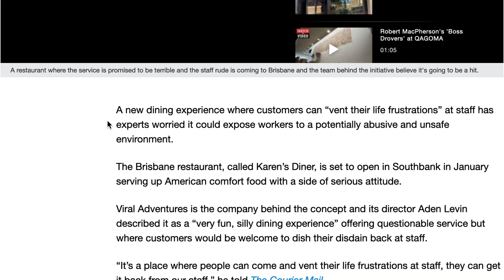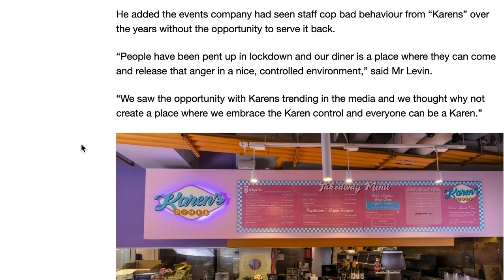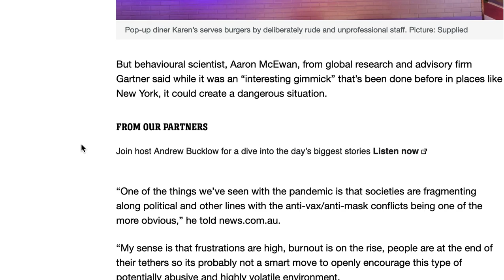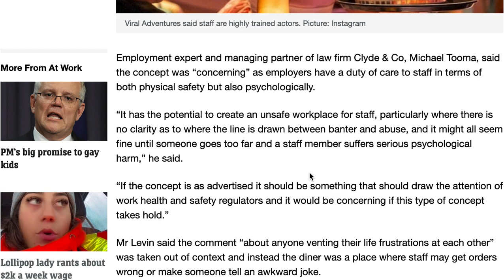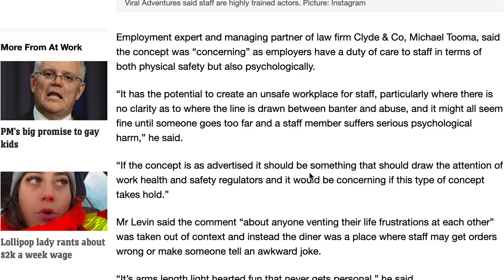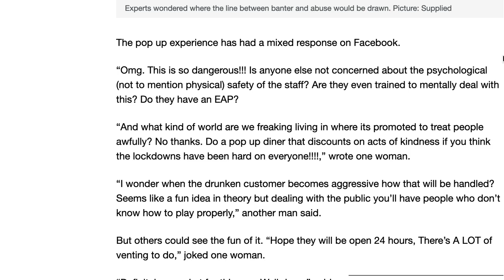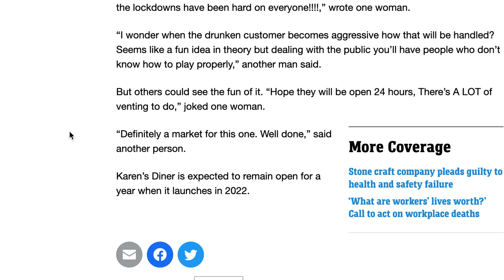Karen's Diner, a restaurant with rude staff and bad customer service in Australia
That's right folks, you can be a Karen at one of Viral Adventure’s restaurants with an American theme in Brisbane, Australia called Karen's Diner where you vent your life frustrations at staff as long as it's jovial fun.